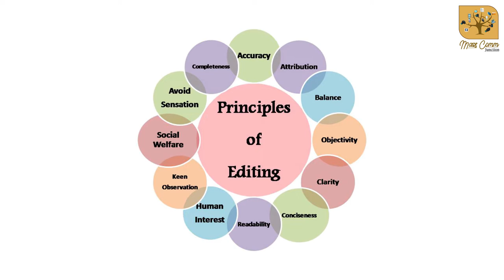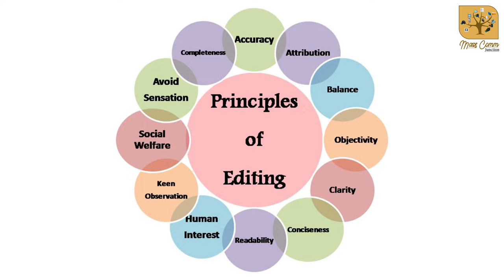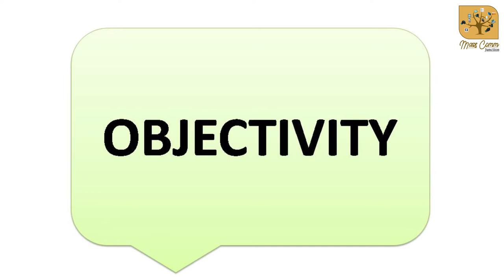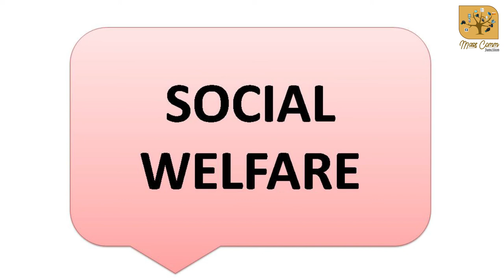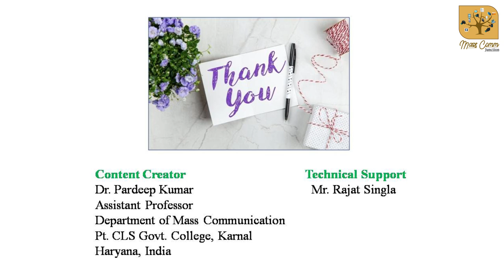53. Principles of Editing I News Editing I Editing Principles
News editing is an art and one can become a good editor  by continuous efforts. An editorial team works hard and plays a vital role in the excellent presentation of content. In this video the basic principles of Editing have been discussed in detail.